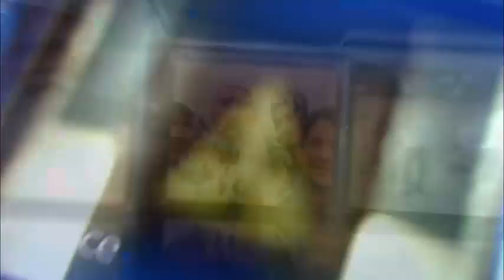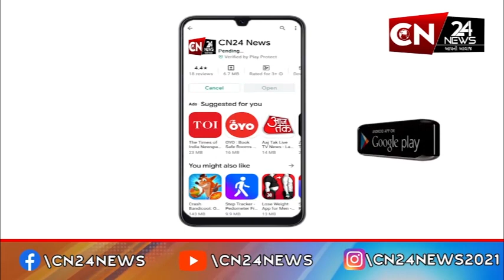મહીસાગર : પક્ષી પક્ષી ગણતરી અભિયાન શરૂ